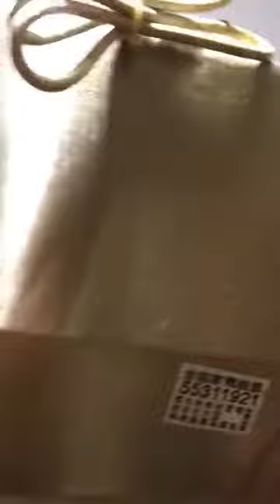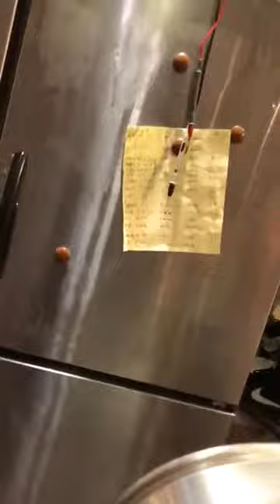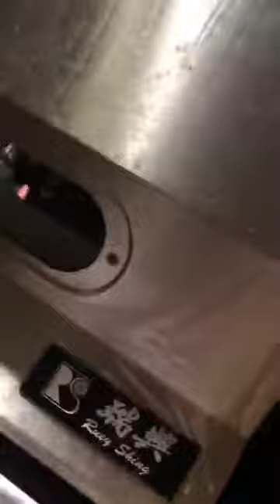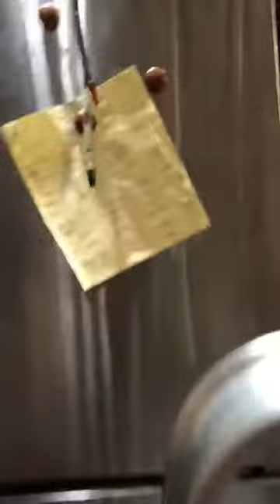維修雪櫃,維修冰箱,維修商用雪櫃,維修四門雪櫃。維修家用雪櫃,上門維修雪櫃。陳師傅55311921。